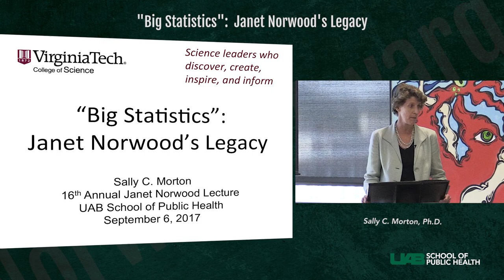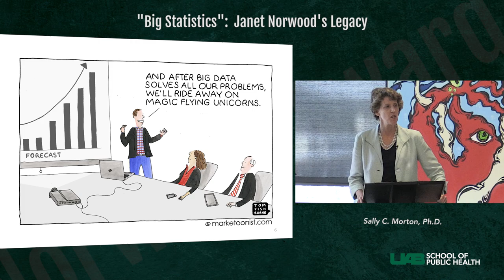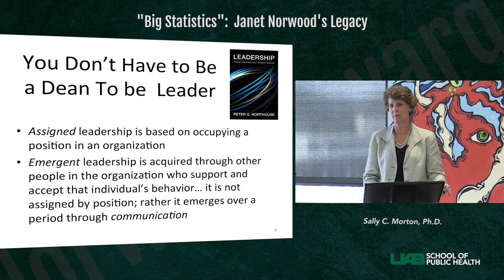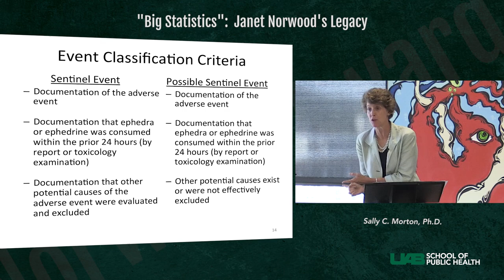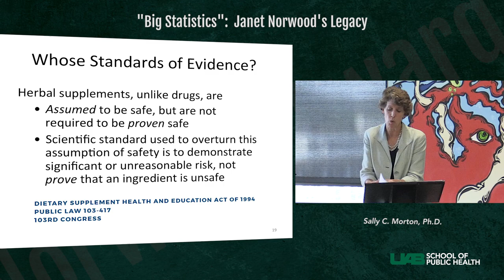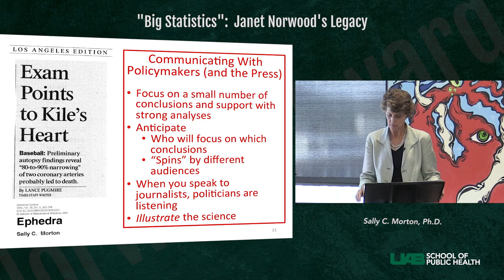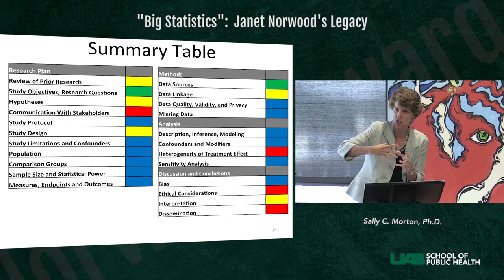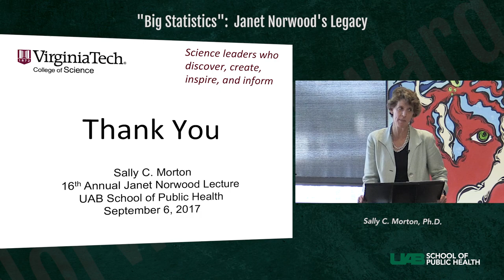UAB School of Public Health - Norwood Award Lecture - September 6, 2017